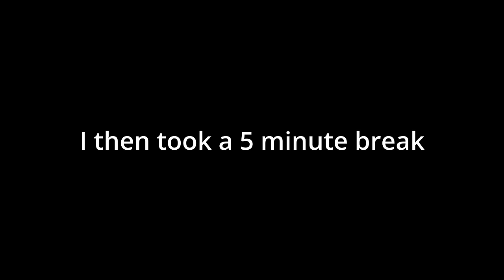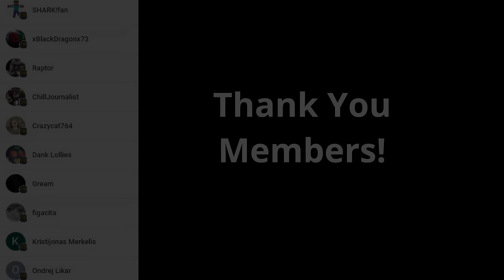[YBA] TWAU...... But Without The Stand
Sometimes you've just gotta wonder, why do I do these things to myself?